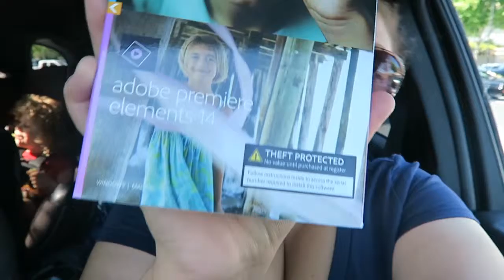TODDLER LOVES STAR WARS!! 5.27.16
Helllllllo Youtubers!! We are a young family from Brentwood, California! Jessie(25), James(25) and Skyler(2) live together on a family farm! James works full time, and Jessie holds down the fort at home. So many things have changed in the past few months, and with the up coming months even more is going to change! James is ALMOST finally done with his bachelors, 8 more weeks to go! Both of us will be returning to school in the fall, Skyler will start full time school somewhere around there, becoming debt free, buying a house Possibly OUT of California! GOSH there's a lot happening! Come along for this crazy ride we call life!!

My Daily Check List:
-Start & end my day Counting my blessings & Saying Thank You.
-Be kind to myself, and others.
-Stay away from senseless drama, negative people or any conversation that is not POSITIVE, ENCOURAGING, INSPIRING, OR UPLIFTING.
-Follow my heart, Believe in Myself, So what I LOVE, and Trust in my journey.
&& Take time to just Breath..

Jessica- ProudMom14
James- Be3NuRmaYN141

Fallow our other social sites!